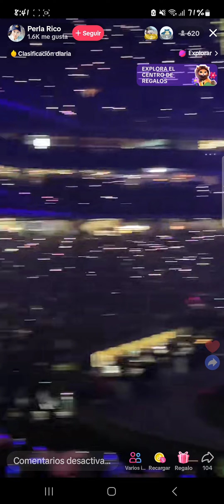Presentación en el concierto de rbd en Houston 2023